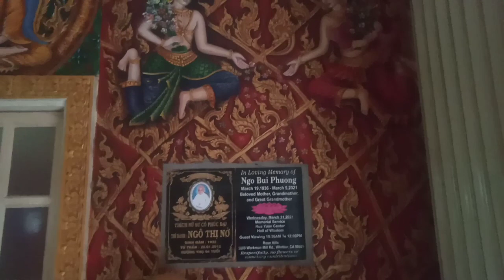Hoàng của chùa dòng niếp @thach tmau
Thach mau xin chào các bạn

Hoàng cảnh của chùa dòng niếp @thach mau

@thach mau

Hôm nay mau chia sẻ hoàng cảnh của chùa dòng niếp để cho các bạn cùng đem và cùng giao lưu

@thach mau
Tên thật là thạch mau
1994 tc tv